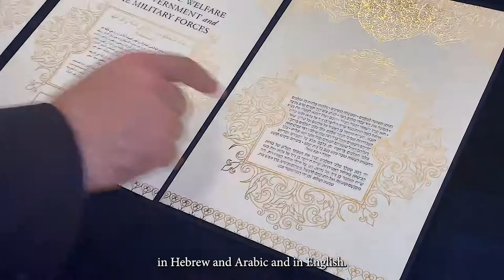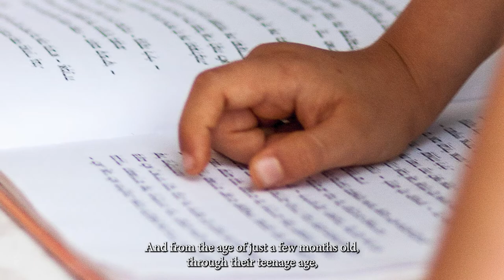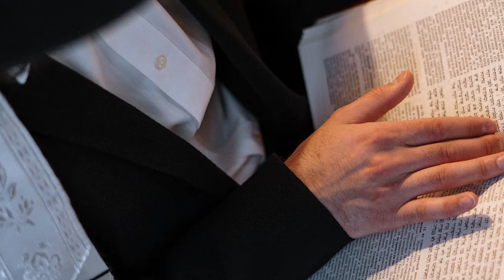Chabad Rabbi who started the Jewish Community in UAE